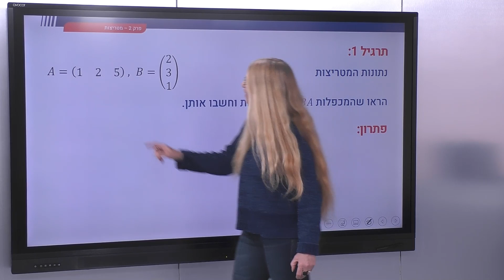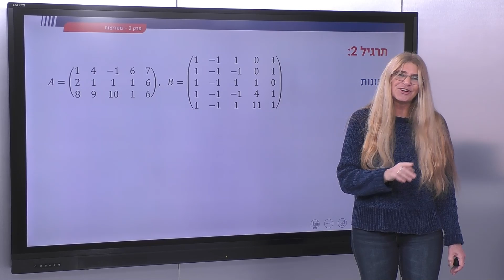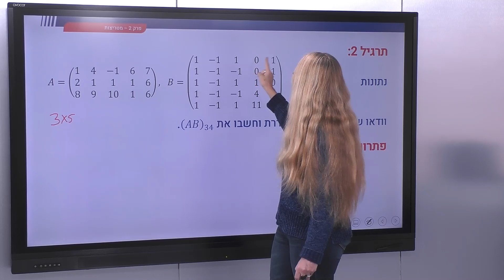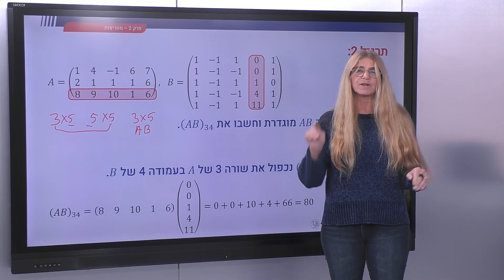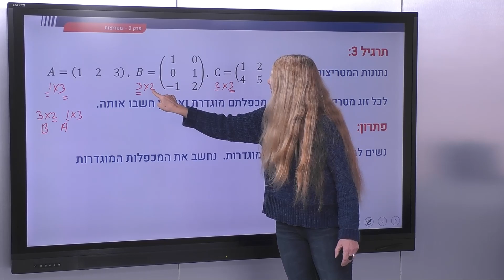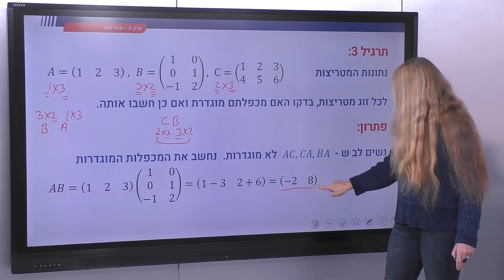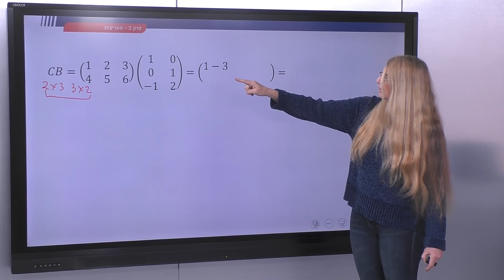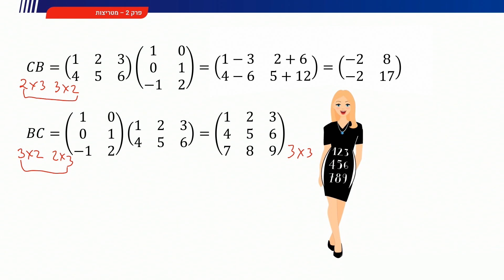49 - דוגמאות לכפל מטריצות